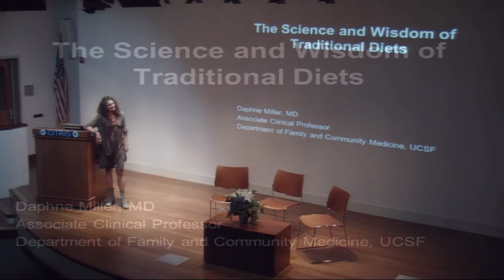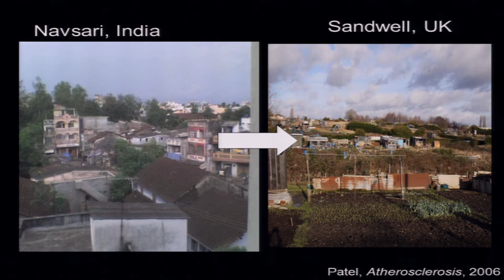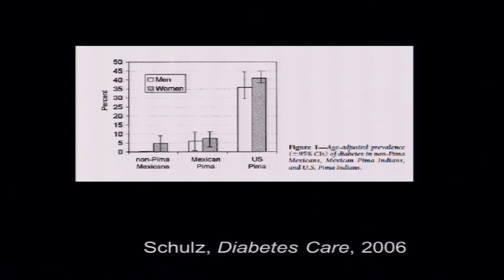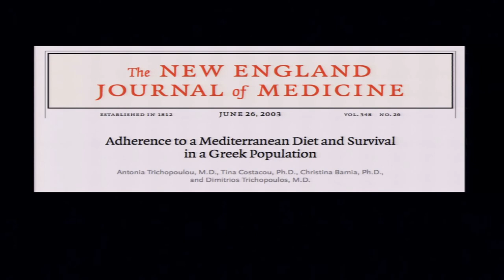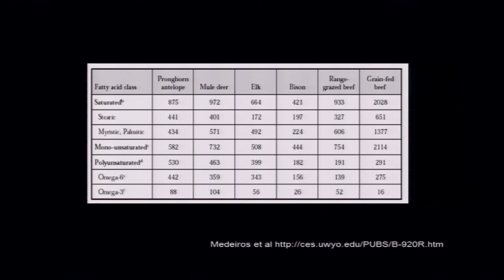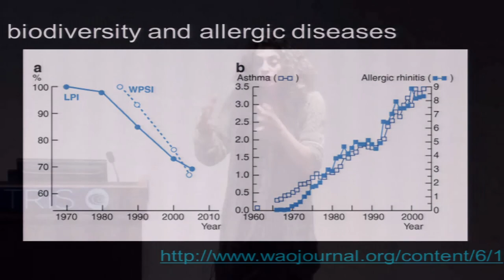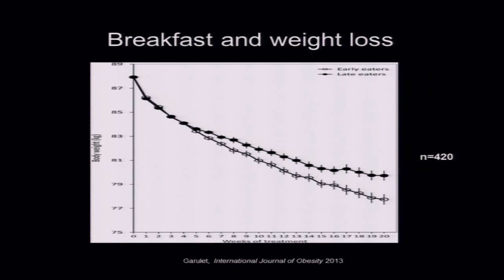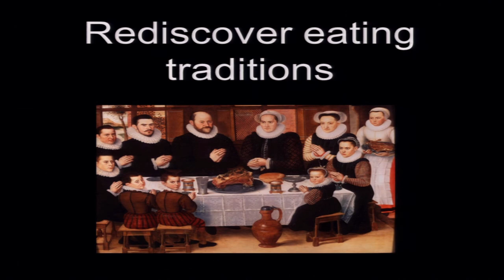Dr. Daphne Miller - The Wisdom and Science of Traditional Diets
ograms.
Daphne Miller is a family physician in private practice in San Francisco and the author of the sleeper success The Jungle Effect: The Healthiest Diets from Around the World-Why They Work and How to Make Them Work For You, for which she traveled around the globe to find authentic indigenous recipes and traditions that may help preserve health and prevent many Western disease. She is also an associate clinical professor of family medicine at the University of California, San Francisco and a contributing writer for several magazines and newspaper. She writes about the connection between biomedicine, food, farming and the natural world.